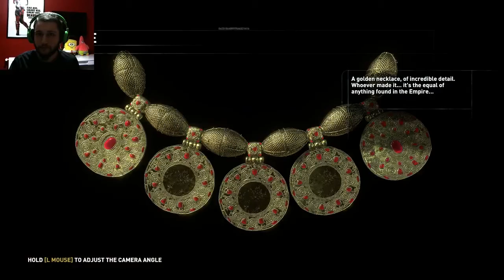Rise of the Tomb Raider TÜRKÇE Gameplay 24.Bölüm Bonus-1 / 3 in 1 Challenge Tombs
Arkadaşlar, Tomb Raider' ın devam oyunu Rise of the Tomb Raider' a seri çekmeye karar verdik. XBOX One' ın ardından PC' ye de çıkan Rise of the Tomb Raider'ı hemen Steam'den aldık ve maceraya başladık.
Karşınızda Rise of the Tomb Raider Türkçe tam çözüm serisi...
Rise of the Tomb Raider TÜRKÇE Gameplay 24.Bölüm